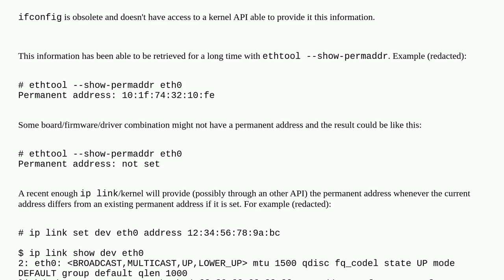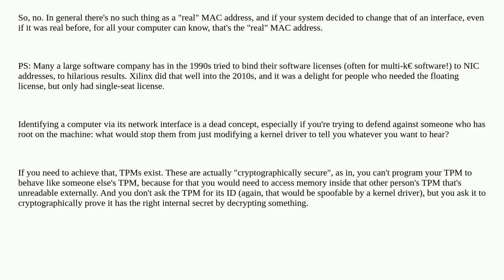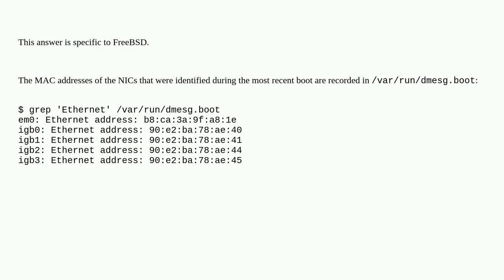Unix: how to find unspoofed MAC of NIC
how to find unspoofed MAC of NIC

A special thanks goes out to the community

  spoofing network-interface ifconfig mac-address